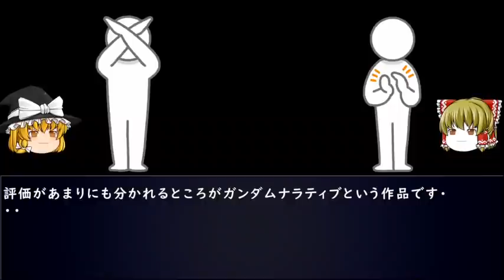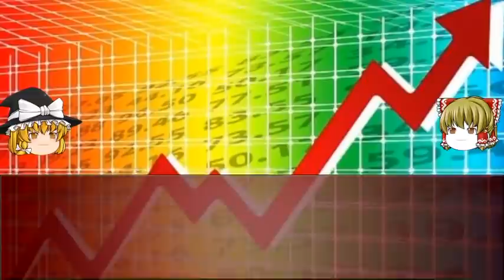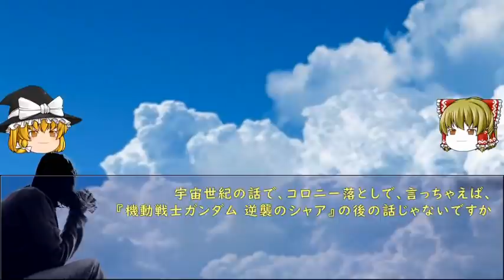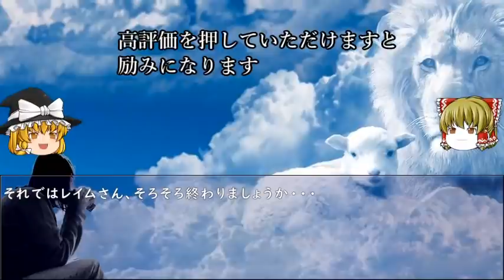【ガンダム】「これ、絶対にキレてるなって・・・」【機動戦士ガンダム考察】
ガンダムNTを観た富野監督は・・・

私が好きなガンダム動画です。おすすめ。